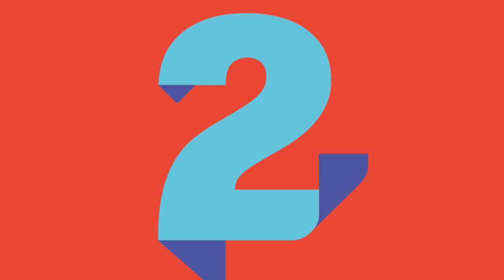The Kid LAROI WITHOUT YOU | Nº1 de LOS40 26 de junio de 2021